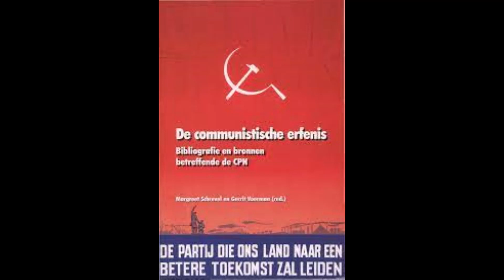Top 10 Dutch Communist Propaganda Posters